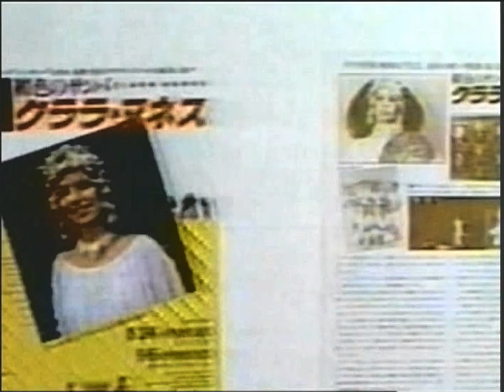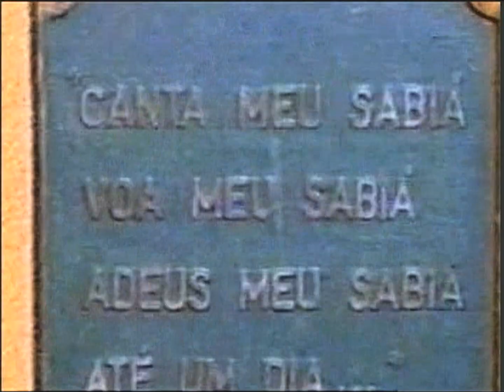CLARA NUNES - EXPOSIÇÃO BARTHÔ - BNDES - 1984